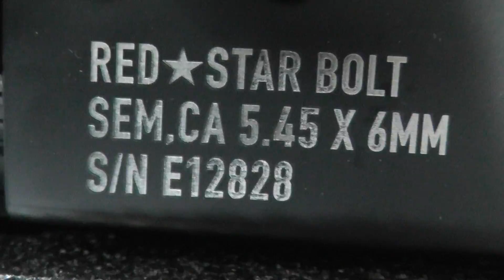Airsoft GI Uncut - Chris w/ Restocked Products for Tuesday 06/03/2014